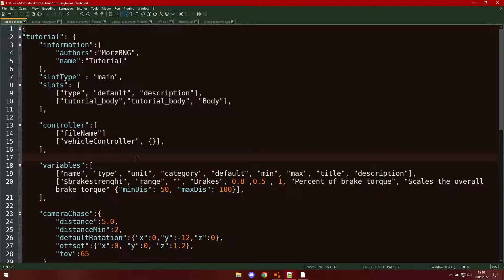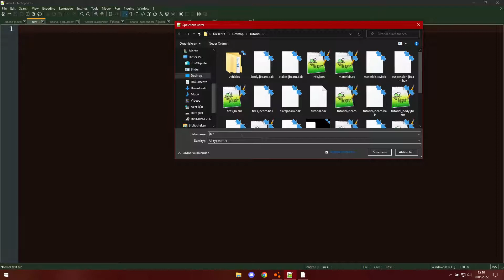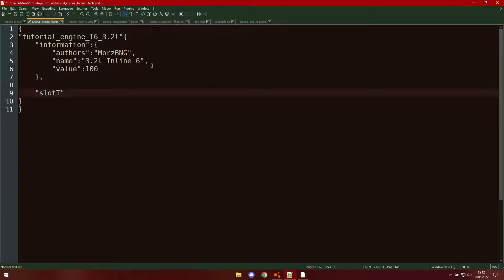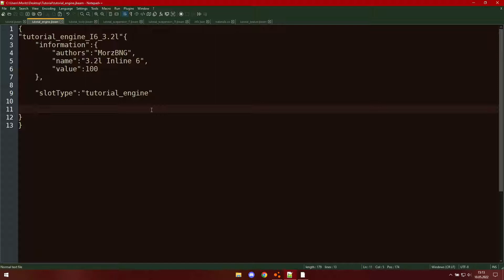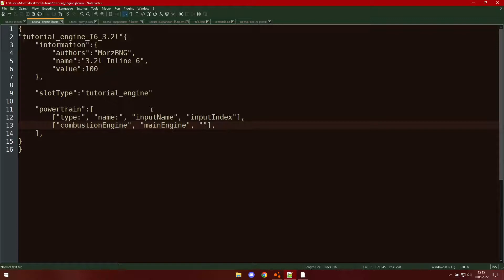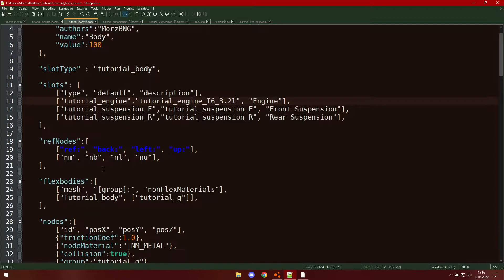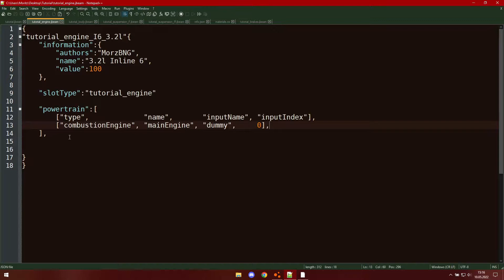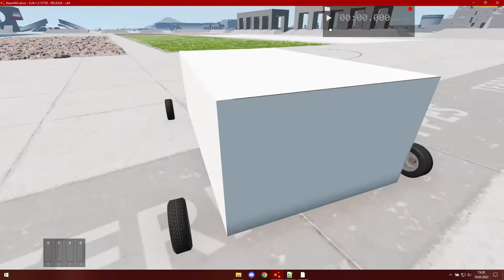Drivetrain BeamNG.drive Modding Tutorial | Pro level #1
Setup:
CPU: Intel Core i7-6700HQ
RAM: 8GB
GPU: GTX 960M
Operating System: Windows 10 64_Bit